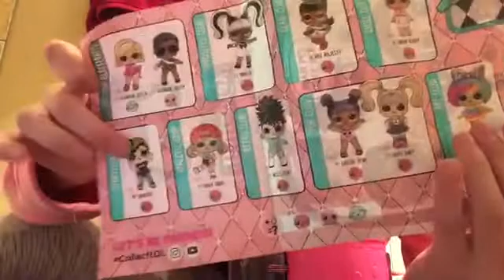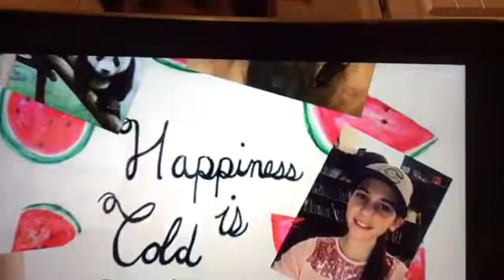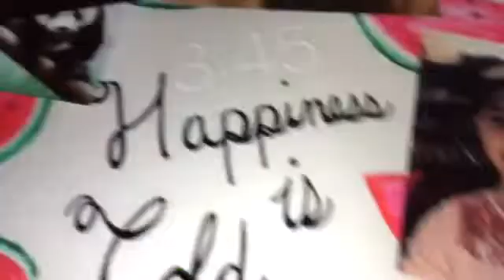24 hour challenge in the bath room!!!!